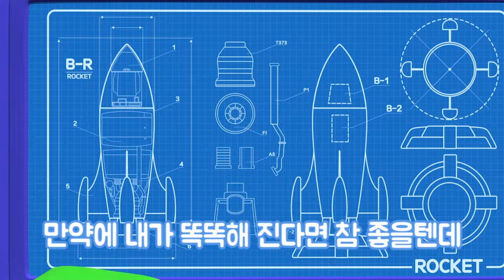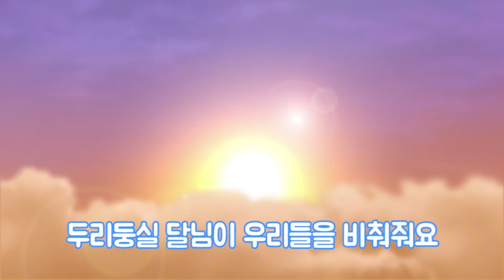[타요의 씽씽극장 2기] 8화 차곡차곡 쏙쏙 (60분) l 어린이 노래교실 l 어린이 동요 l 꼬마버스 타요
친구들은 오늘 장난감을 다 가지고 놀고 정리 했나요?
혹시 아침에 일어나 이불과 베개를 잘 정리했나요? :)
오늘은 로기의 차고지를 타요와 두리와 함께 차곡차곡 쏙쏙 정리하는 방법을 배우는 노래를 불러 볼꺼에요! ['더 보기'를 누르면 가사를 볼 수 있어요]

작사: 공병필, 김영익, 이예은
작곡: 신승준, 김원아

가사
차곡차곡 쏙쏙 차곡차곡 쏙쏙

어질어질 어지러운 지저분한 내 방
괜찮아 걱정마 나를 한 번 따라해봐요
다보고난 동화책은 (하나둘셋) 책꽂이에 차곡차곡
지저분한 휴지뭉치 (쏙쏙쏙) 휴지통에 쏘옥쏘옥
차근차근 정리하면 기분도 상쾌해요

괜찮아 재미있게 우리 같이 치워보아요
여기저기 장난감은 (하나둘셋) 제자리에 차곡차곡
꾸깃꾸깃 옷가지는 (오오오) 빨래통에 쏘옥쏘옥
반짝반짝 청소하면 엄마도 좋아해요